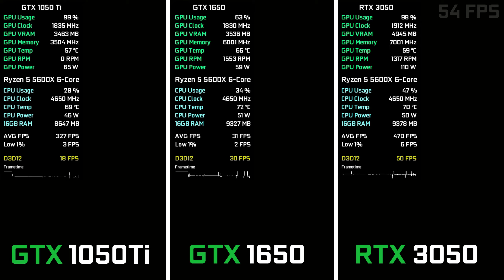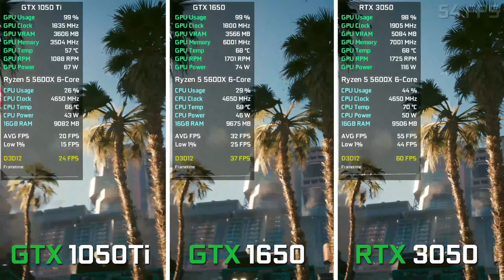GTX 1050 Ti vs GTX 1650 vs RTX 3050 - Test in 7 Games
00:00 Forza Horizon 5
01:55 GTA 5
04:08 Red Dead Redemption 2
05:38 Dying Light 2
07:02 God of War
08:43 Horizon Zero Dawn
10:16 Cyberpunk 2077

My Hardware:

Graphics Card: Nvidia GTX 1050 Ti 4GB GDDR5 Asus Rog Strix
Graphics Card: Nvidia GTX 1650 4GB GDDR6 Gainward Ghost
Graphics Card: Nvidia RTX 3050 8GB GDDR6 Palit
Processor: AMD Ryzen 5 5600X
RAM: 2x8 GB DDR4 3000 MHz
SSD: 2x240 GB
HDD:  2x1TB
OS: Windows 10
Mainboard: MSI B450M-A Pro MAX